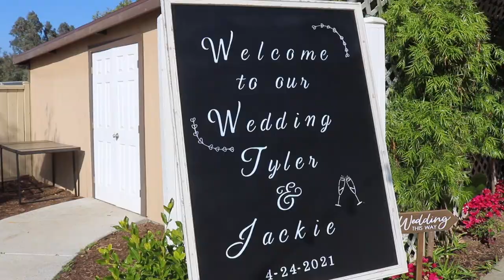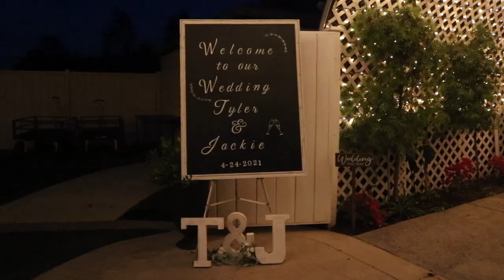The Big Wedding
That was a really nice wedding, but spending some time with Lexi truly is wonderful.

Things in my van that make vanlife better & easier:

12 Volt Refrigerator:

6" Memory Foam Mattress:

Solar Panels 100W:

Solar Batteries AGM 155AH:

Solar Charge Controller:

Solar 8awg wire:

Maxxair Roof Vent Fan:

Diesel Parking Heater Complete Kit:

7 Gallon Water Container w/ Spout:

Best Camping Chair Ever:

Dish Washer / Shower Sprayer Thing:

Trasharoo Trash Can:

Send Mail:
Jk, mail is no longer a thing. Heres what happened to that: